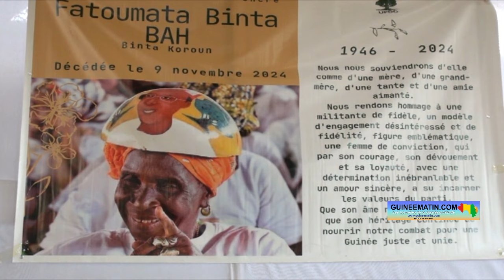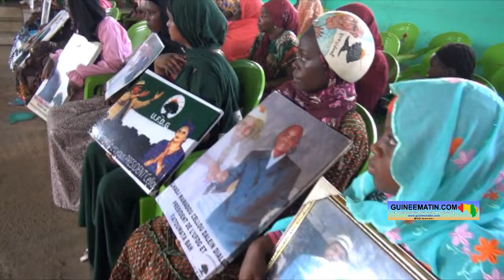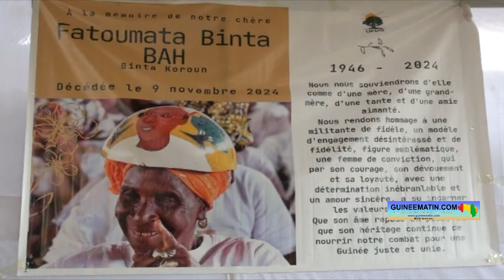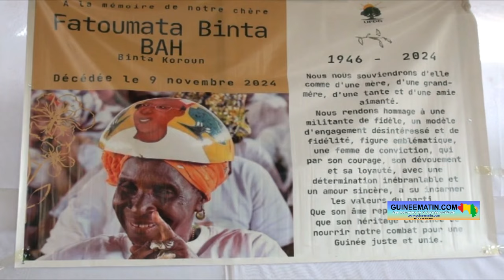🔴 Conakry : l'UFDG de Cellou Dalein Diallo, rend hommage à la défunte “Nènè Koroun”